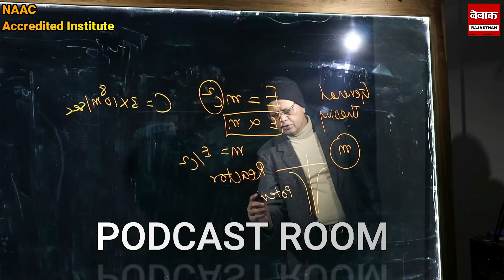हार Modi की , सज़ा Yogi को मिलेगी , CM की कुर्सी हो जायेगी योगी की ?